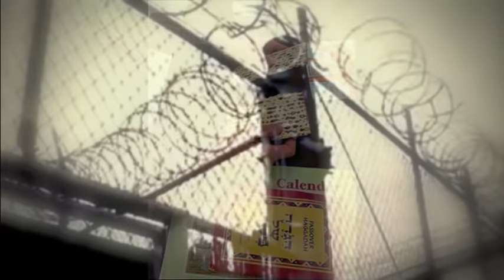МИХАИЛ КРУГ Еврейский Aрестант - Mihail Krug "Evreiskiy Arestant "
Шансон Mihail Krug "Evreiskiy Arestant"